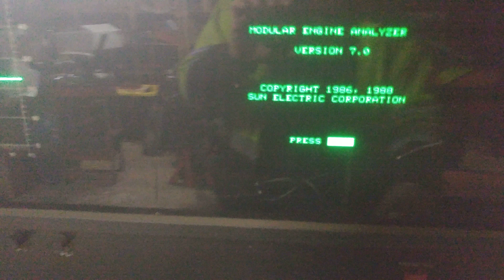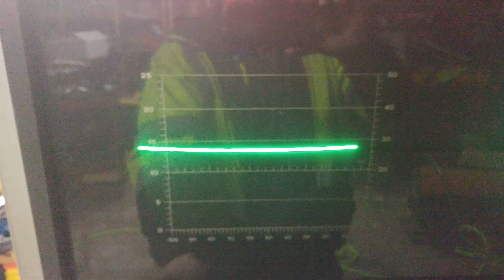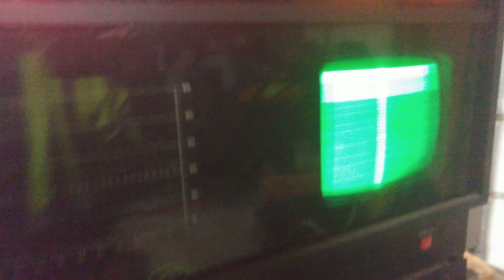Borken Sun Engine Analyzer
Premium non-content.